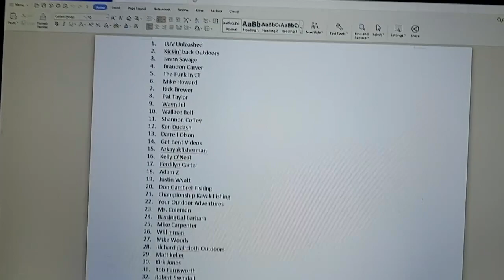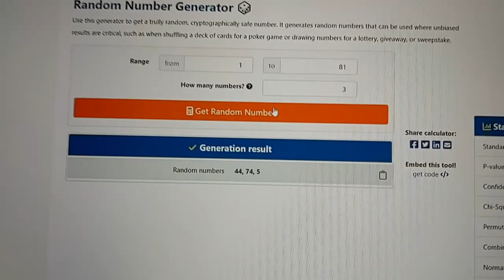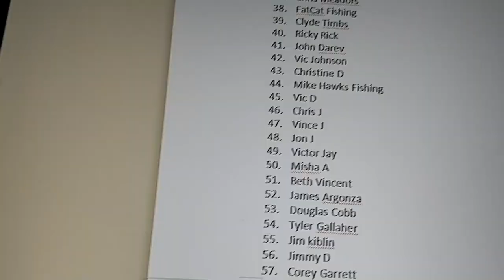500 Subscriber Giveaway Winners Drawing ( Winners Announced )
River Smallmouth Adventures has reached one of our goals of 500 subscribers thanks to all of you!!! Here is the Drawing for the winners of the HUGE Giveaway we've had going on for the past few months! Congratulations to the winners and I can't thank each and everyone of you enough for all your support and encouragement! We want to keep the channel growing and bringing you more fishing adventures and How to videos. Again congratulations to the winners and please support my great sponsors that contributed a lot of the goodies in this giveaway;
* Runcl-( Great Braided line, Reels, Gloves, Sunglasses and more!)